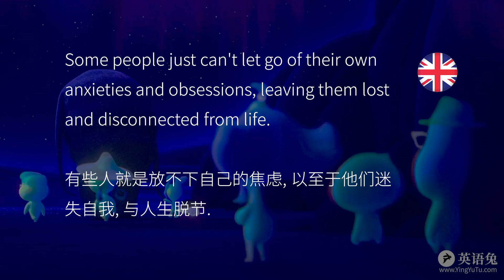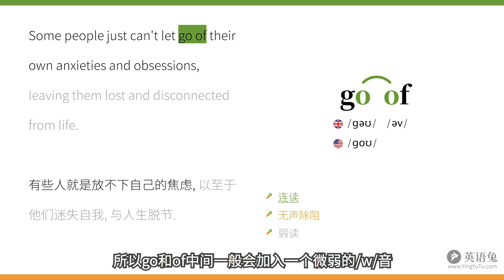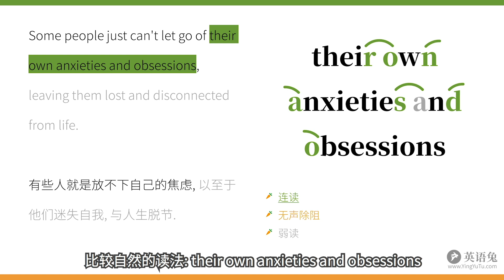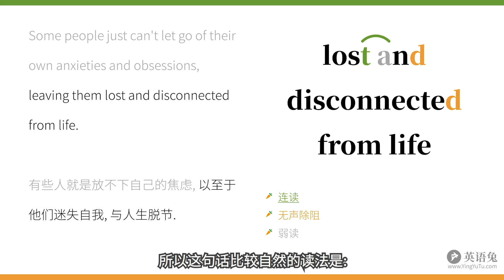《心灵奇旅》名句 (英语语音练习)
这次咱们通过2020年动画电影《心灵奇旅》(《Soul》)中的一个名句, 来练习一下英语语音.